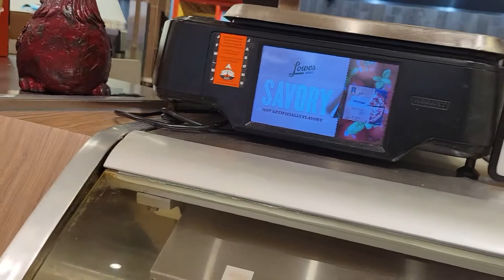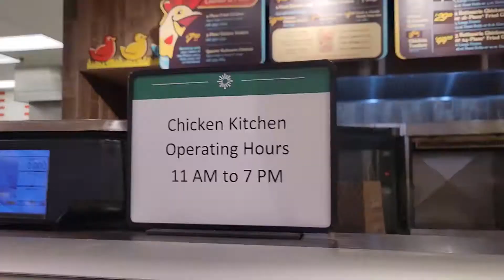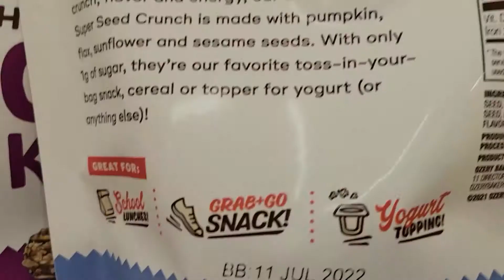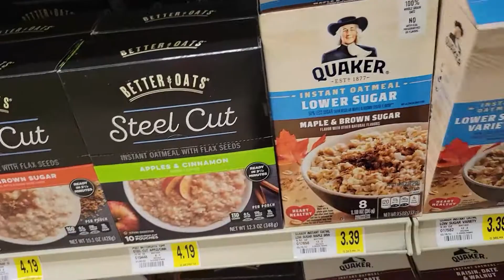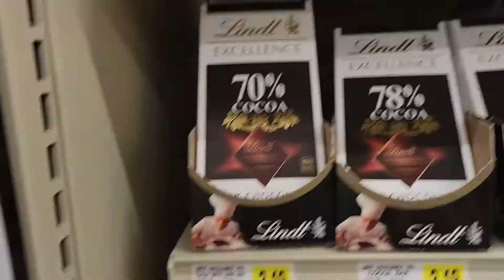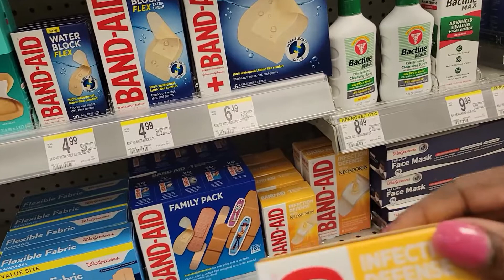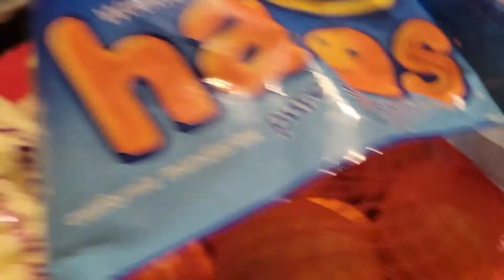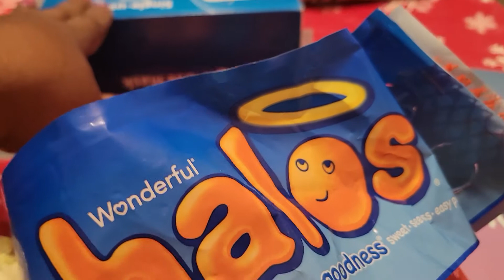VLOG 62 LOWES GROCERY SHOPPING HAUL + A TRIP TO WALGREENS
Remember to
GIFTS/MAIL
PastorKims Corner
4258 NC Highway 49 S